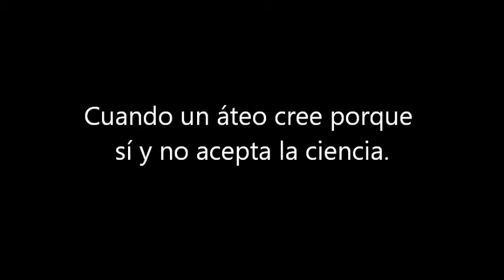Ateo cree porque sí y no en la ciencia ante un sacerdote Doctor en Física